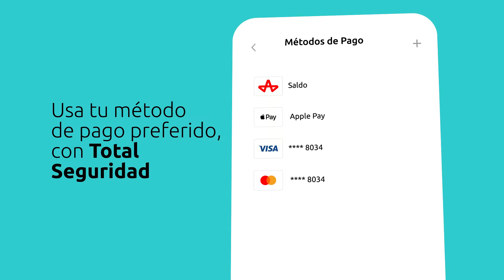La Recarga más Barata aCuba | Tutorial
Descubre lo fácil y rápido que es Recargar aCuba desde nuestra App

Contactar aCuba
De lunes a domingo, de 10 am a 6pm  (hora de Cuba).

Lunes a Domingo 10 am a 8 pm (hora de Cuba)